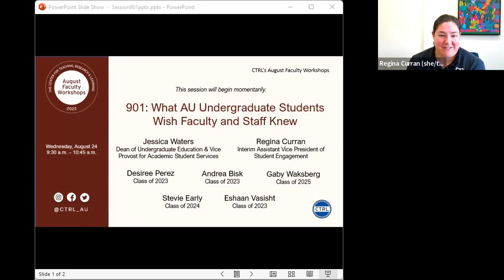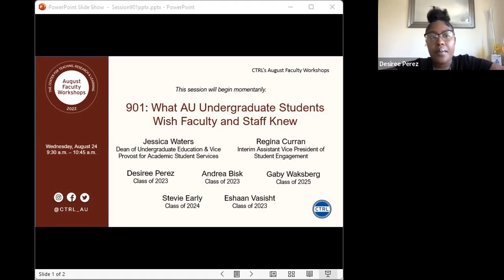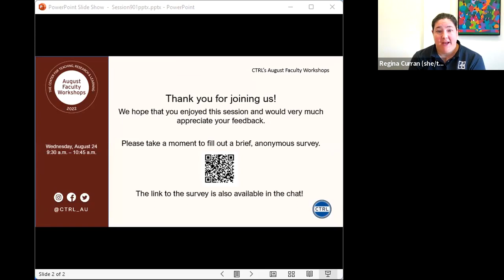2022 AFW 901: What AU Undergraduate Students Wish Faculty and Staff Knew